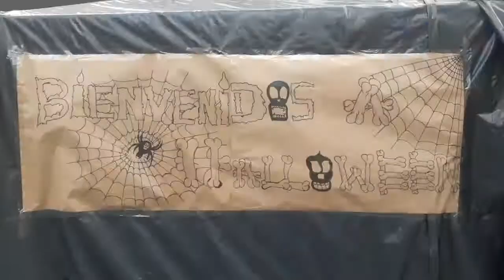DÍA DE LOS NIÑOS 3 DE NOVIEMBRE DE 2017